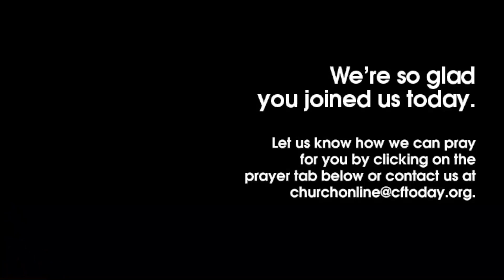Palm Sunday | Pastor Todd Mullins | ASL Interpreted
Pastor Todd Mullins delivers a powerful Palm Sunday message at Christ Fellowship